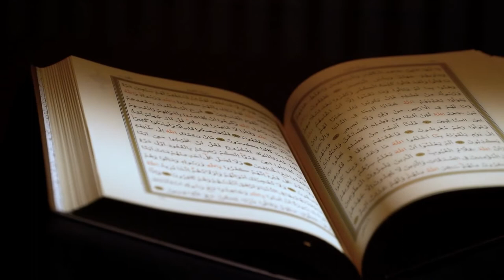The holy Quran with no copyright video footage no sound no text for re-upload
Content for YouTube, TikTok, Instagram, Twitter, and Facebook posts.
best free stock footage websites.
free video for YouTube channels with no copyright.
How can you use this video file?
This content file shows you how it looks in an mp4 video. You can use this video file as your content for YouTube, TikTok, Instagram, Twitter, and Facebook posts; you are free to use the motion & Still-Worlds collection.

About This video file.
File type: mp4
File size: 15.92 MB
Encoder: H.264
Resolution: 1920×1080
Frame Rate: 25 fps
Bit Rate: 10000 kbps
Length: 00:00:11 second

You can request the removal of any material which is copyrighted by you.
Provide evidence of the authorized person acting on behalf of the owner of an exclusive right allegedly infringed.
A statement that the complaining party has a good-faith belief that the use of the material in the manner complained of is not authorized by the copyright owner, its agent, or the law.
A statement that the information in the notification is accurate and under penalty of perjury means that the complaining party is authorized to act on behalf of the owner of an exclusive right allegedly infringed.
Must be signed by the authorized person to act on behalf of the owner of an exclusive right that is allegedly being infringed.
Please allow 2-3 business days for removing copyright material. Emailing your complaint to other parties, such as our Internet Service Provider, will not expedite your request and may result in a delayed response due to the complaint not properly being filed.